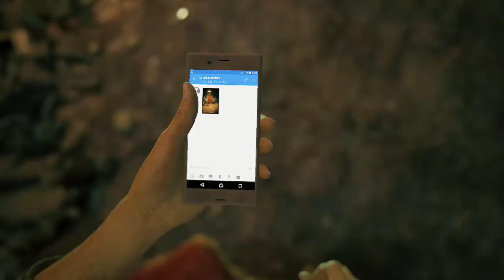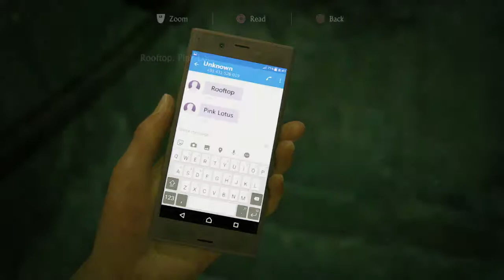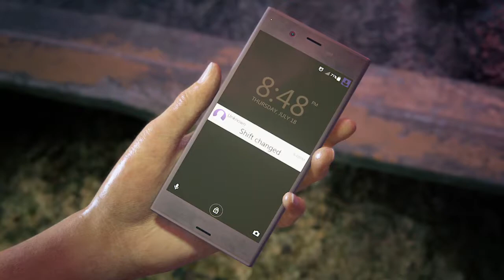The Insurgency | Uncharted: The Lost Legacy Gameplay Walkthrough Part 1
Greetings Everyone and welcome to the first part of Uncharted: The Lost Legacy. This is the third uncharted game i have done on my channel. In this part we learn about the Tusk of Ganesh in the first chapter titled The Insurgency

Uncharted: The Lost Legacy is an action-adventure game developed by Naughty Dog who also developed all the other Uncharted games
In Uncharted: Lost Legacy, Chloe Frazer (Nathan Drakes ally in Uncharted 2: Among Thieves and Uncharted 3: Drakes Deception the Tusk of Ganesh a legendary mythical artifact hidden in the mountains of India amongst the midst of a civil war. With the help of mercenary Nadine Ross. The pair must use fight there way past a mountain of hostile enemies while solving puzzles and  navigating harsh terrain either on-foot or by vehicle.

Exclusively For Ps4
Stay Awesome!